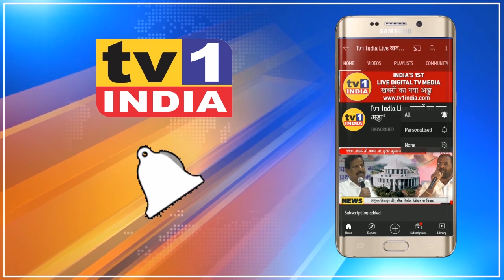उद्धव सरकार पर भड़के Abu Asim आजमी, बकरीद पर क़ुर्बानी की परमिशन नहीं देने पर बवाल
महाराष्ट्र सरकार ने कोरोना की तीसरी लहर के संभावित खतरे को देखते हुए बकरीद की कुर्बानी पर रोक लगा दी है. हालांकि इसे मुस्लिम समाज का विरोध शुरू हो गया  है. समाजवादी पार्टी के महाराष्ट्र प्रदेशाध्यक्ष अबू आसिम आजमी ने सरकार के इस फैसले के खिलाफ मोर्चा खोलते हुए कहा कि कुर्बानी हमारा अधिकार है और इस अधिकार से हमें कोई वंचित नहीं कर सकता.